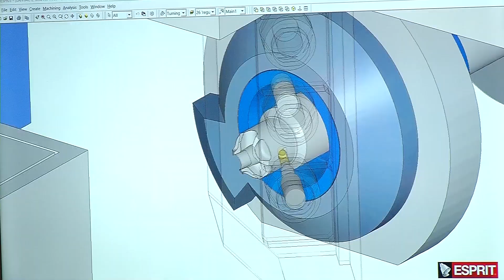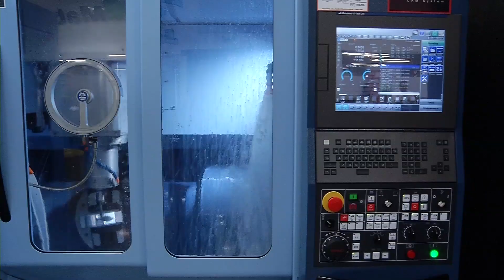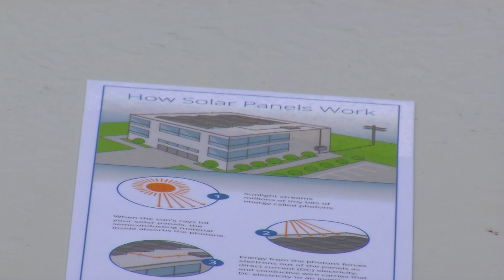CCX News September 30, 2019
--NEWS—
Business Matters: Manufacturing Worker Shortage
Solar Installation at Hindu Temple of MN
Maple Grove Couple Plans Esports Arena
Elementary Teachers Bus Rescue

--SPORTS—
Wayzata vs. Eden Prairie Football
Champlin Park vs. Anoka Football
Roy Griak Invitational Winners
Maple Grove vs. Totino-Grace Girls Soccer
Maple Grove vs. Totino-Grace Boys Soccer